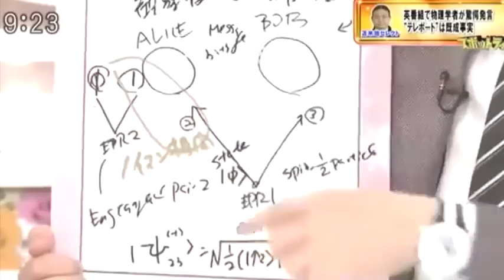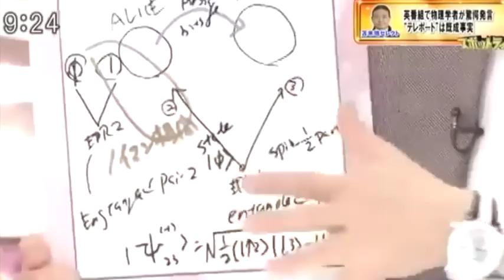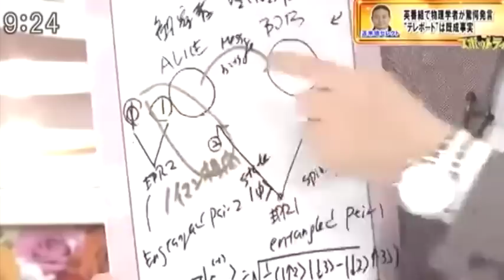【テレポート】 量子テレポーテーションはすでに存在！？ Dr.苫米地が熱く語る！？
1.ベルフト工科大学にて何をしたか？
2.相対論とは？
3.量子論とは？
4.アインシュタインが行った思考実験とは？
5.EPRペアとは？
6.光の速度を超える通信ができるはずがない。だから、量子論はまちがっている。これがアインシュタインの思考実験だが、実験によってアインシュタインの思考実験は否定されてしまった。どんな実験か？
7.ノイマン相関とは？
8.どのくらいのBIT数が送れるのか？
9.オリジナルはボロボロになる可能性がある。なぜか？
10.東大の教授とは？
11.実際に量子テレポーテーションは行われているどこか？